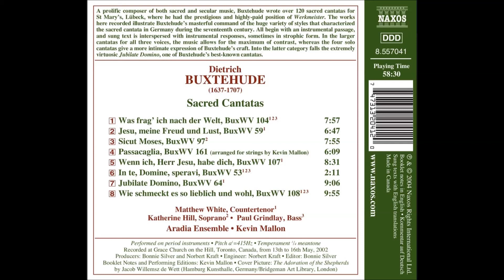Dietrich Buxtehude, Sacred Cantata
Matthew White
Katherine Hill
Paul Grindlay
Aradia Ensemble
Kevin Mallon ‎
2002